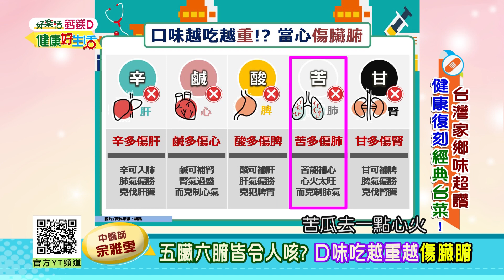余雅雯：五臟六腑皆令人「咳」? 口味吃越重、越傷臟腑！ 長者「食欲不振」？台菜家鄉味調味、改善飲食【健康好生活】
38頻道 年代MUCH台
每周一 ~ 周五